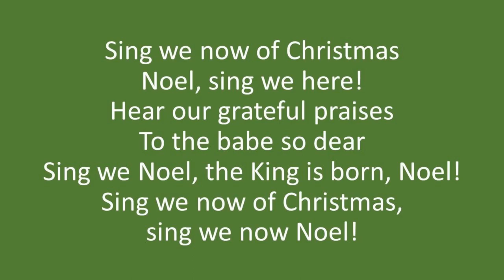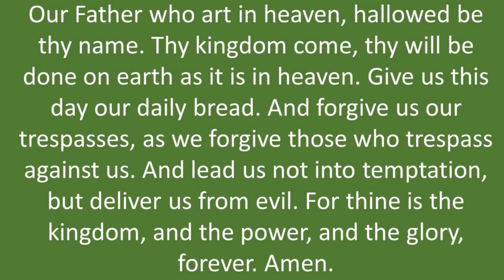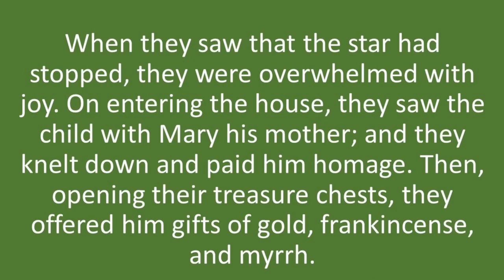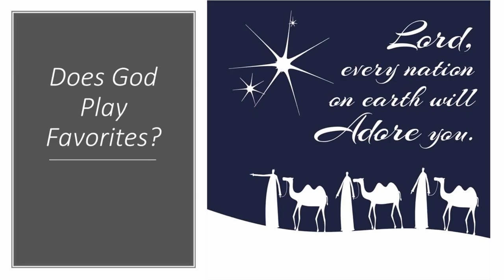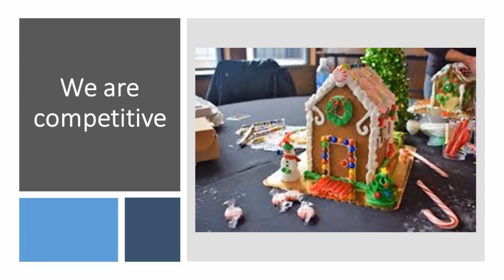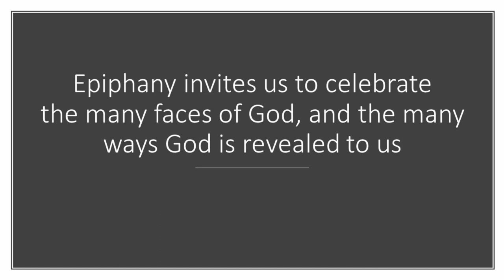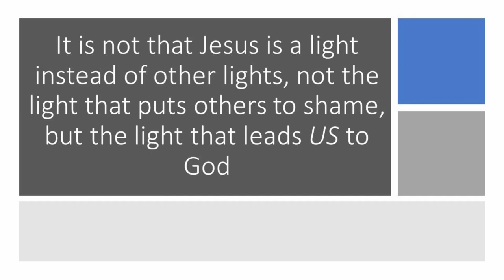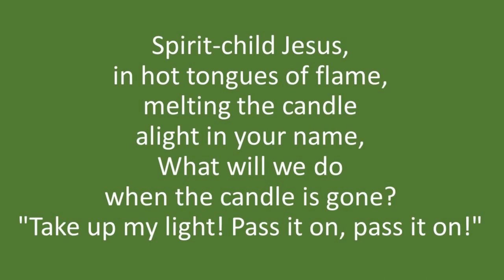Does God Play Favorites? 1/5/2020